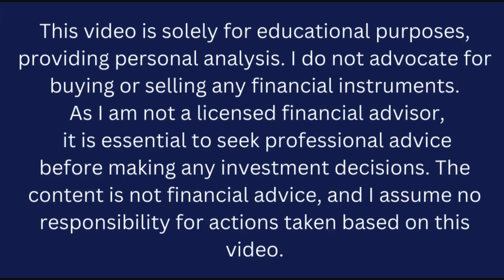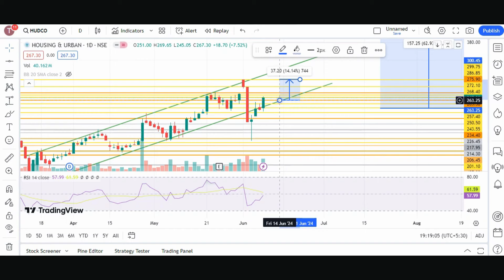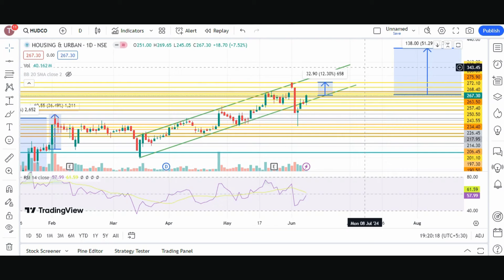HUDCO share latest news today hindi | HUDCO share Target 400? | HUDCO share capital investment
"Welcome to The Share Shiksha, your go-to destination for insightful knowledge on financial markets and investment opportunities. In this video, we delve into the dynamic world of Housing & Urban Development Corporation Ltd (HUDCO). HUDCO, a premier public sector company, plays a pivotal role in facilitating sustainable urban development and housing infrastructure across India.

Join us as we uncover the key aspects of HUDCO's operations, its significant contributions to the housing sector, and its impact on urban development initiatives. Whether you're an investor seeking valuable insights or a curious learner interested in the financial landscape, our content aims to empower you with comprehensive knowledge.